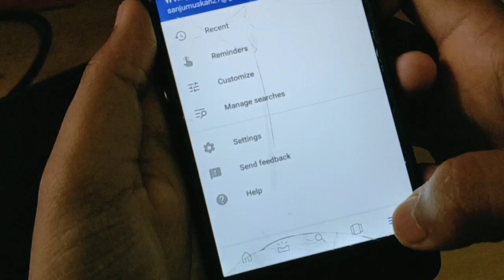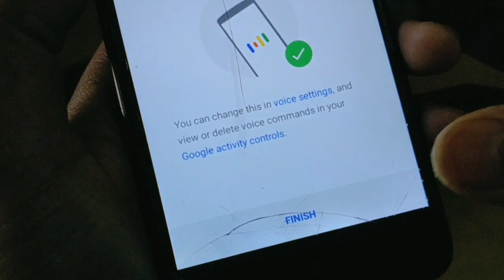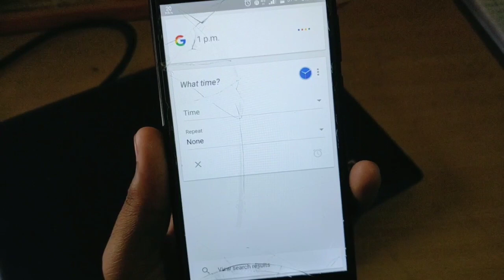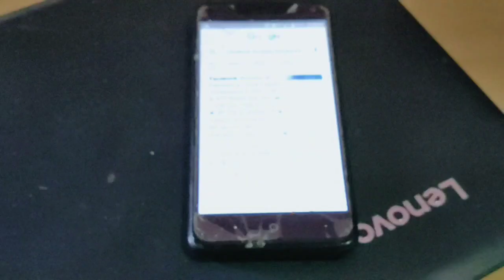How to enable Google Assistant in Android phone in Assamese | by YrHelper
Google Assistant কেনেকৈ সক্ৰিয় কৰিব নিজৰ মোবাইল ত তাকে দেখাব চেষ্টা কৰিলোঁ। ধন্যবাদ

নমস্কাৰ 🙏